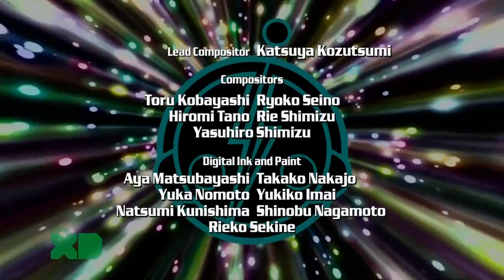Super Robot Monkey Team Hyperforce Go! Season 3 Episode 5 The Stranded Seven